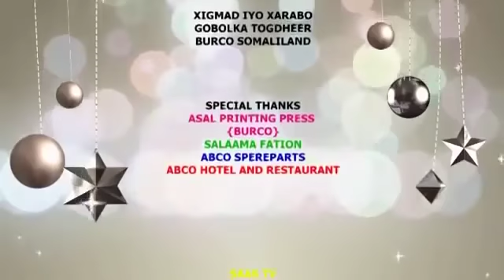SOMALI SHORT FILM BASHIR QASHLE IYO SAFWAAN TOKIYO IYO GURAY ISHQI 2018 HD